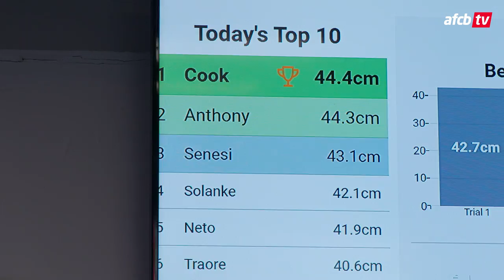INTENSE running in Iraola's first session 🥵 | Pre-season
The AFC Bournemouth squad are put through an intense running session during their first day back following the summer break. It was also Andoni Iraola's first session as head coach as he met his squad of players.